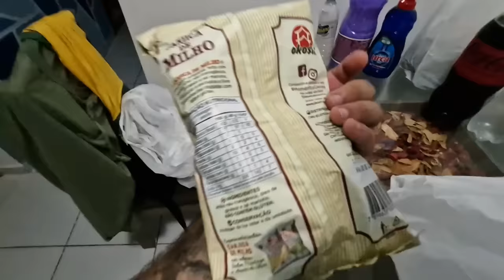TREINANDO ERRADO NA ACADEMIA? VAI PERDER PESO NUNCA!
Vlog do meu trino na academia, dicas do que não seguir kkkkk Eu sou o pior aluno de academia mas vou mostrar esse meu dia de treino pra vocês, com comprinhas de mercado no final do video.